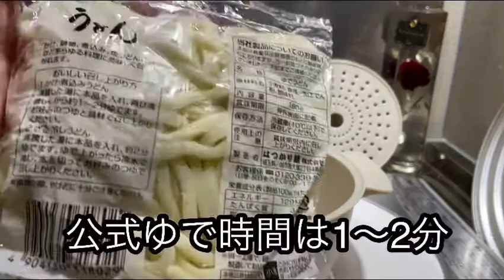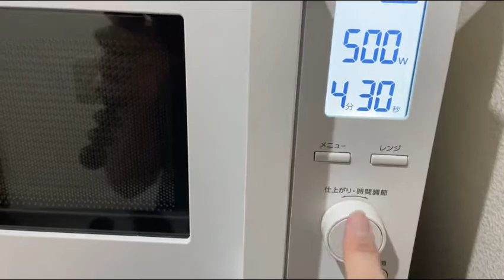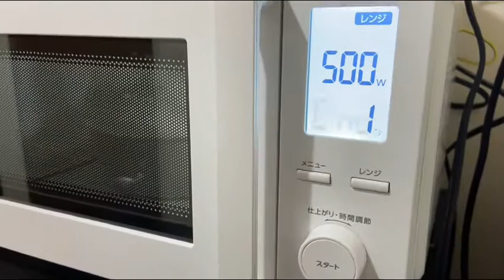ビストロヌードルでうどん作ってみた#夜食#うどん#月見うどん#立ち食いそば#スリコ#百均#わかめ#白だし#スリーコインズ#3COINS#ドンキホーテ#ビストロヌードル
ビストロヌードルという調理器具を使えば、麺類がレンジで簡単にできる！

今回は、うどんにチャレンジ。

■材料■
ビストロヌードル本体　330円
うどん　20円（ドンキホーテもしくは業務スーパー）
乾燥わかめ　少量
生卵　一個
小ネギ　少量
水　400cc